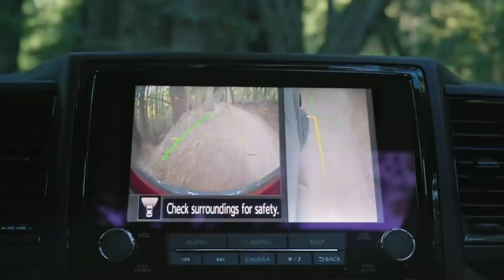"Incredibly Strategic": Koch Network Exposed For Funding Research & Campaigns Against CRT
Critical Race Theory is still a hotly highly debated topic in the news, state capitols, classrooms, and school board meetings.

Conservatives want to ban it from classrooms across the country - even though it's not actually taught in grade or high schools.

Right now, there are eight states who have banned the teaching of the concept:
Idaho, Oklahoma, Tennessee, Texas, Iowa, New Hampshire, Arizona, and South Carolina.

About 20 other states have introduced legislation that would restrict or eliminate it in schools.

The origins of the anti-critical race theory movement are unclear.  A team of researchers discovered billionaire Koch brothers were funding research and campaigns against Critical Race Theory.  The UnKoch Campus team has done extensive research on how this divisive campaign intentionally spread like wildfire.

Jasmine Banks, Executive Director of UnKoch My Campus spoke with Roland Martin on Tuesday about the Koch Network's influence on the current political climate.